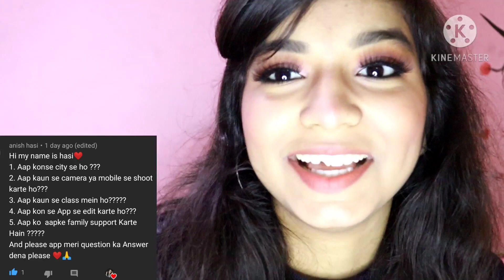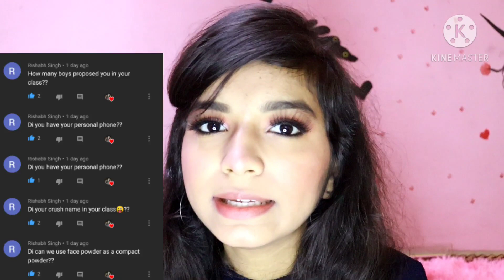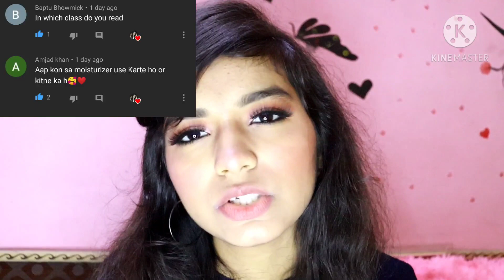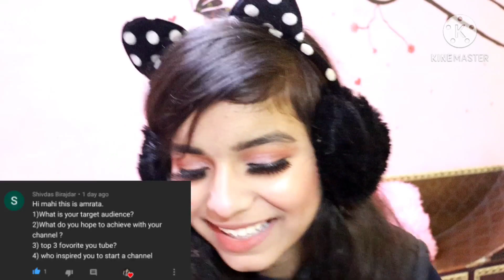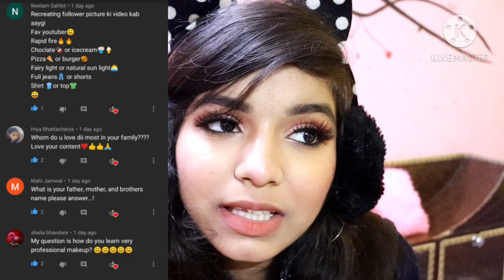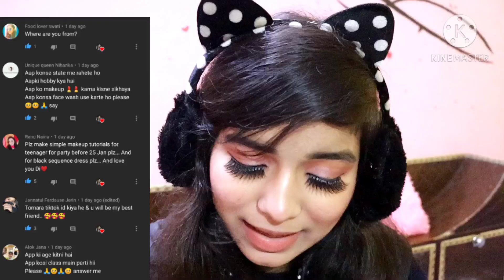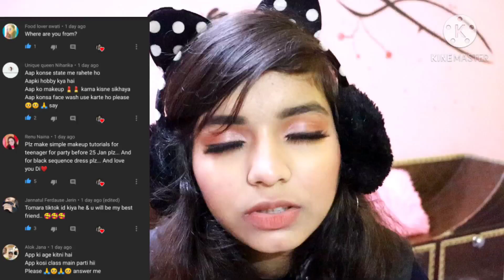Finally Q and A part 2 ❤️😘 IIMahimakeupWorldII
love youuuu 🥰